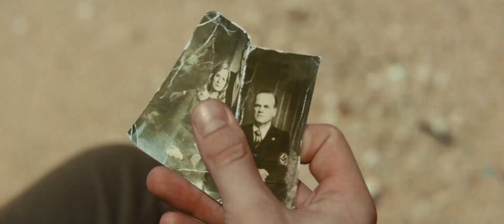Perperangan Memperebutkan Kekuasaan Kota..THE EAST..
TRAILER MOVIE
MOVIE CLIPS
AGAR CHANELL SAYA BISA LEBIH BERKEMBANG..
DAN SAYA LEBIH BERSEMANGAT BUAT UPLOAD VIDEO TERBARU..